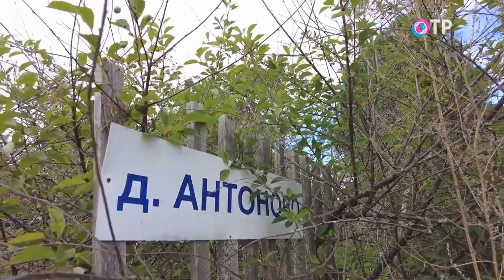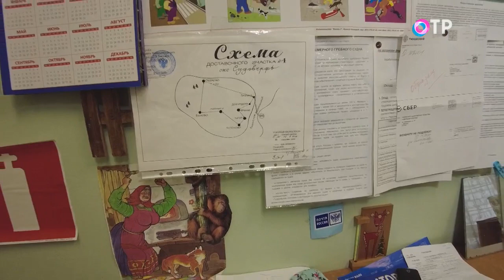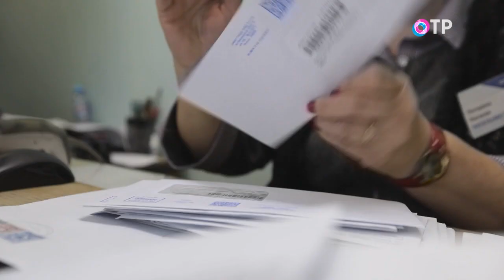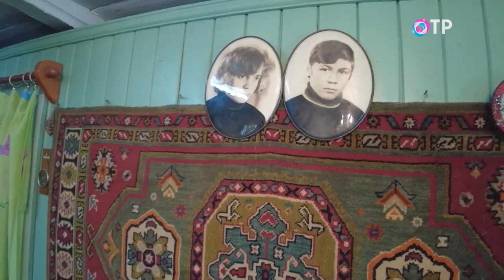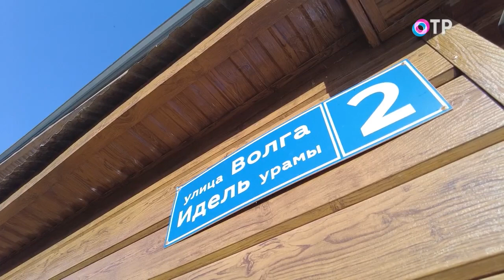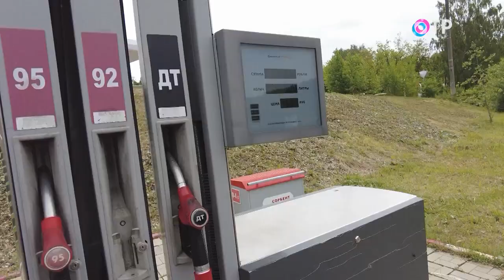Разделённые рекой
Путешествие по реке, на берегах которой писалась история нашей страны.

Деревня Юршино находится на Рыбинском водохранилище в Ярославской области. 17 000 лет назад на этом месте находилось ледниковое озеро, а почти 100 лет назад появилось и само водохранилище, созданное не природой, а людьми. Две части деревни разделены рекой, а добираться до соседнего дома приходится на лодке.

Посетим деревню Захариху и Тутаев - старинный волжский город. Их тоже река делит на две части. Как и почему это произошло - рассказываем в этой серии фильма.